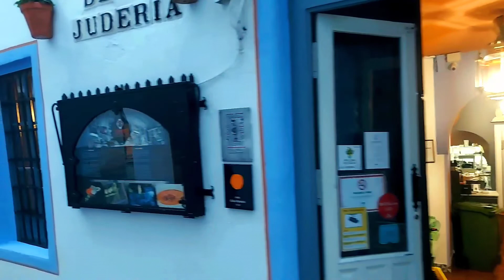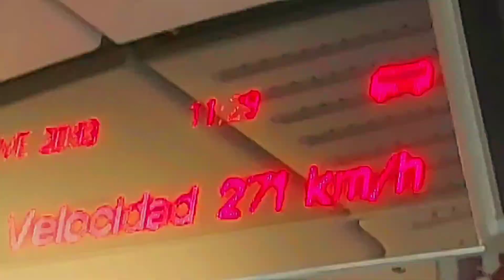Путешествие Франция + Испания, день 10-й, последний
10-й и последний день путешествия я провела в поездах и пересекла половину Иберийского полуострова. Но с утра все-таки успела прогуляться по древней Кордобе

🇪🇸🇫🇷Ваш гид в Испании и южной Франции Светлана.